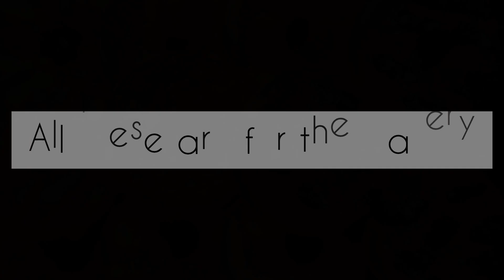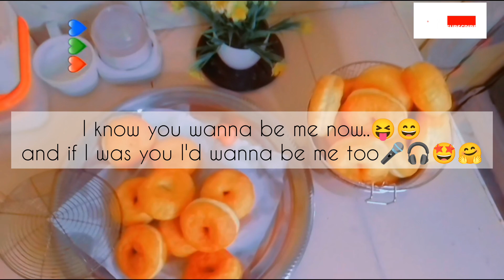MAKING 2 TYPES OF DONUTS/BAKED AND FRIED DONUTS RECIPE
There are two types of donuts ,baked donuts or (machine donuts) and  fried donuts.Both are so delicious.So in today's video I decided to show you how I make both for the bakery ,and how I decorate and display.

Lets interact on the comments section and let me know how you liked this video.